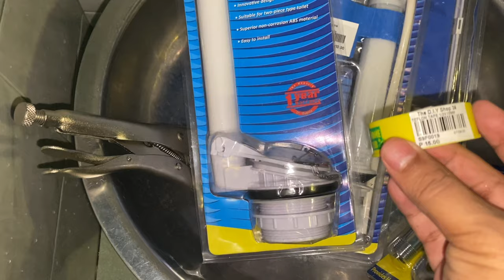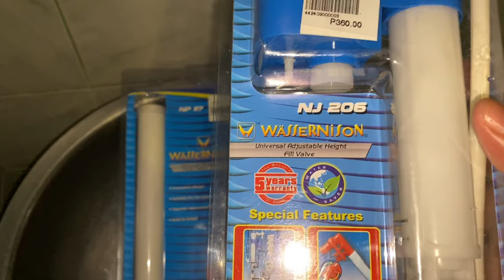HOW TO INSTALL TOILET BOWL TANK VALVES I HOW TO INSTALL TOILET BOWL WATER CLOSET MATERIALS I PINS TV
Always stay safe and healthy mga KaPINS and God Bless!

*Vlogging materials
*Iphone 11, Lenovo laptop
*editing software on IMovie
*I do not own the sound back ground in some of my videos.